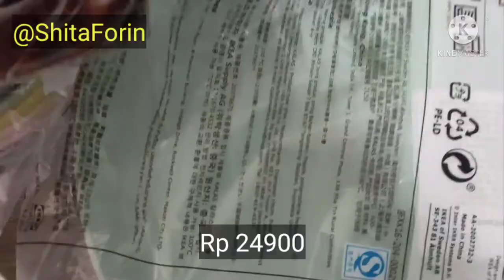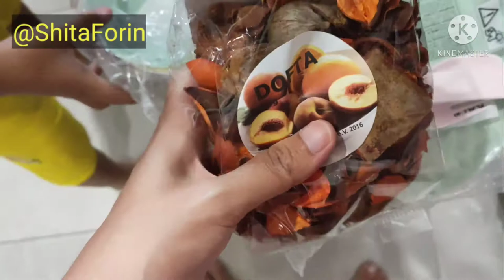Belanja Di Ikea Bandung Rp300 Ribu Beli Apa Aja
Belanja 300 ribuan beli apa aja yaa

IKEA, Haul IKEA, IKEA Bandung, IKEA KBP, IKEA Kota Baru Parahyangan, IKEA Alam Sutera, belanja di IKEA